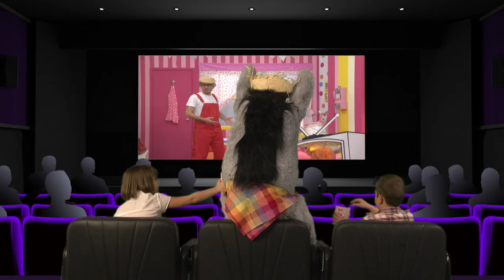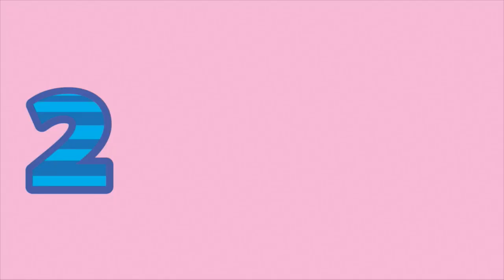Ελληνικά Παιδικά Τραγούδια | Τιγκαλέιο 🐴 6 Παπάκια Κίτρινα 🐤 Όνειρο είναι η Ζωή ⛵ Συλλογή #4